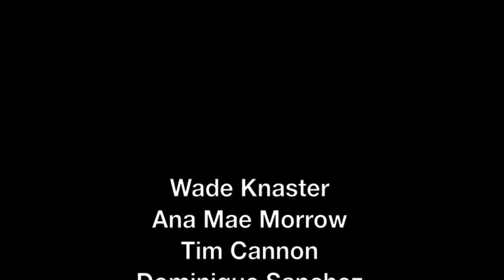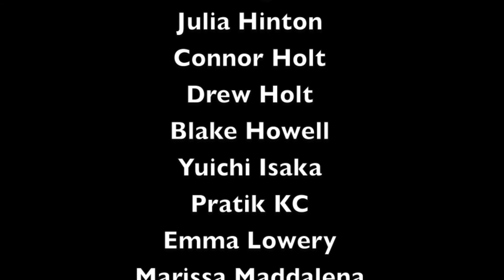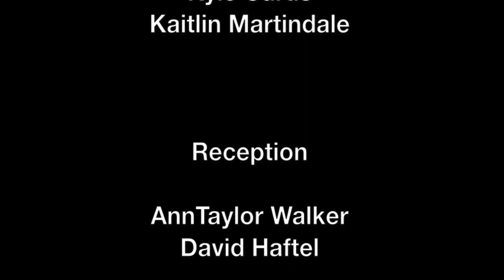2017-2018 End of the Year Video: Dear UREC